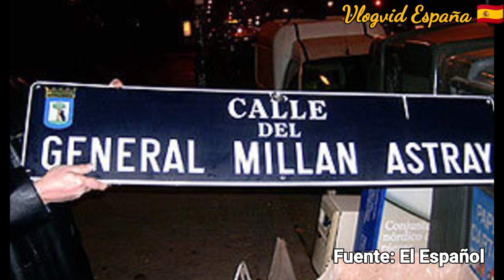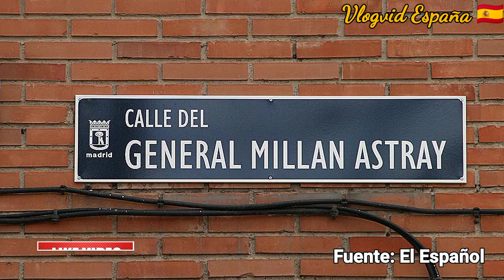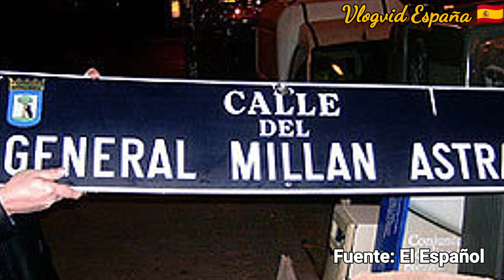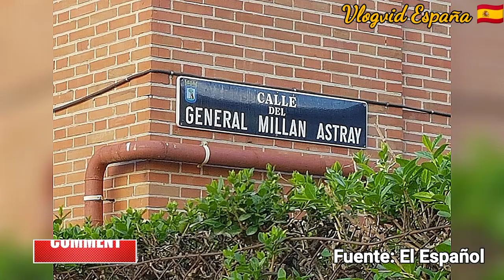El General Millán Astray Regresa a las Calles de Madrid.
Buenas tardes desde Ceuta, hoy tengo que daros una gran noticia que estoy seguro os va a llenar de alegría y satisfacción..
La Justicia ordena la restitución de la calle en honor a Millán-Astray en Madrid.
El juez ratifica que la decisión de Manuela Carmena de retirar la calle en honor al fundador de la Legión fue "disconforme" al derecho.
Aquí os dejó el video, espero que paséis un buen rato.
Un saludo desde Ceuta, Cuna de la Legión Española y Perla del Mediterráneo.

Canal para el entretenimiento, con magníficos videos que te harán pasar un buen rato, así es Vlogvid España.